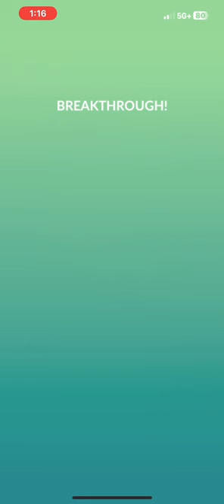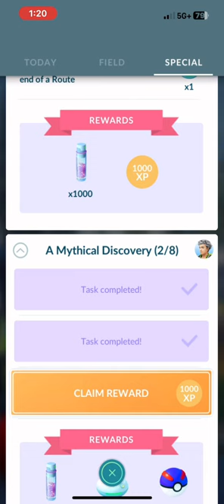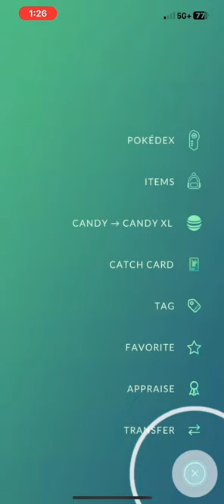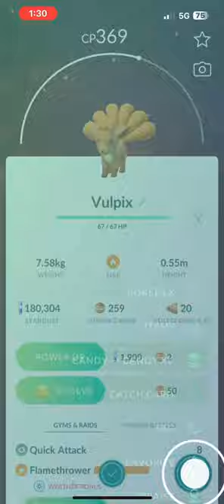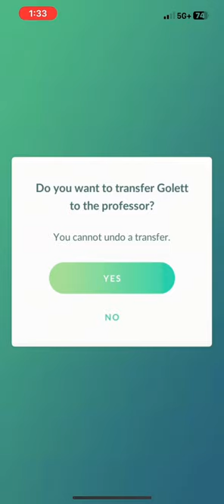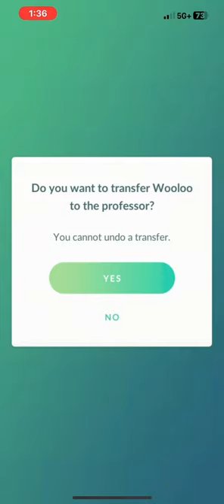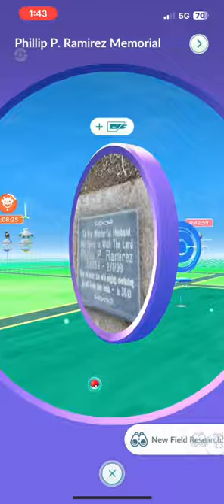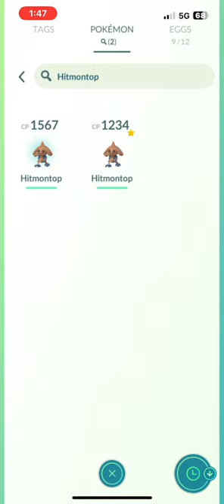DORIS PARK POKEMON GO!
Welcome to another Saintcastle video. Within this video you’ll see Pokemon go! at Doris park